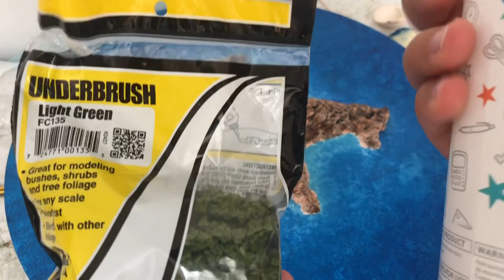Island diorama wall hanging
Hello,

It is summer and I have been inspired by sea. In this video I work with new resin - Art resin and it is different so I need to get used to it.
This is 40 cm MDF bord and I used sculptamold to make the island.

Amazon  Links

Isopropyl Alcohol - 99.9

Everything I do in my videos is my way of creating and working. It is just an exsample, so you

can always do things differently.